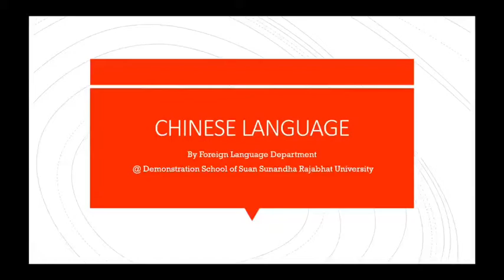ทักษะการใช้ภาษาจีน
การเรียนการสอนภาษาจีน นักเรียนชั้นประถมศึกษาปีที่ 6 ได้มีกิจกรรมฝึกทักษะการใช้ภาษาจีน นักเรียนใช้สื่อเทคโนโลยีทำคลิปตามความถนัดของนักเรียน สอนโดยอาจารย์สมจิตร ศรีพนาสณฑ์ (เหล่าซรือปู)
中文课：为了提高学生的汉语口语水平，在林碧珊老师的指导下，小学六年级同学们在课堂上展示各个国家视频片段，并用已学过汉语知识向大家介绍视频，这样既锻炼了同学们汉语表达能力，又增加课堂教学的趣味性，激励同学们积极参与课堂实践活动，并有效地提高同学们汉语听说能力。